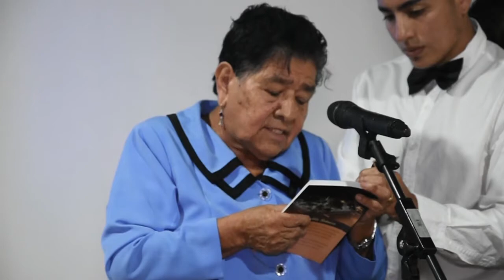Catamayo, agradece a Manuel Serrano Granda por la donación del Museo de Arte Contemporánea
El viernes, 06 de julio a las 10h30, en las instalaciones del Museo de Arte Contemporánea ubicado en la Parroquia Urbana San José, se realizó un programa socio cultural con motivo de expresarle los sentimientos de gratitud, afecto y agradecimiento al Maestro Manuel Serrano Granda, por el grandioso regalo para los catamayenses, más de 700 obras plásticas, las instalaciones del Museo de Arte Contemporáneo, alrededor de 20 libros por publicar entre otros.

"Solo necesito una cámara, para plasmar las bellezas que hay en mi lindo Catamayo, es una satisfacción total compartir con todo el mundo digital Pepe Simancas/ Community Manager